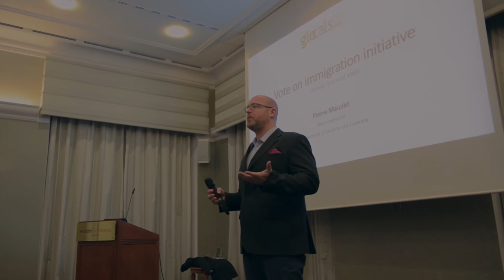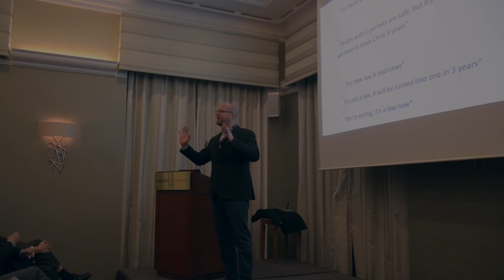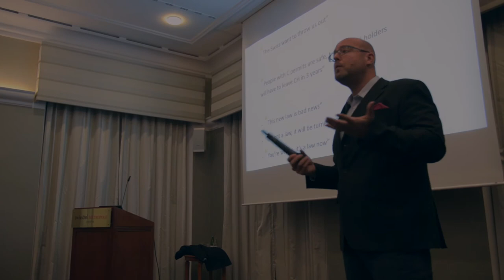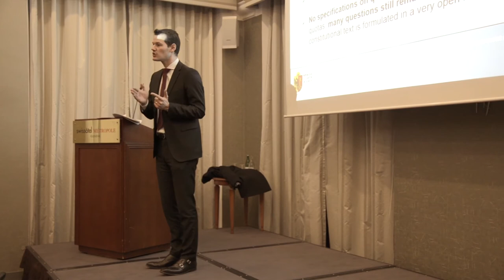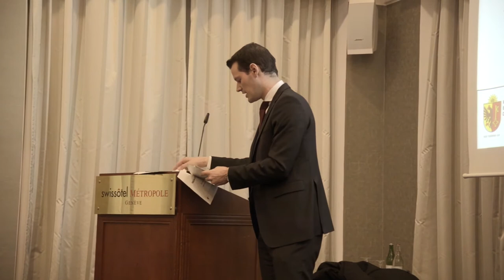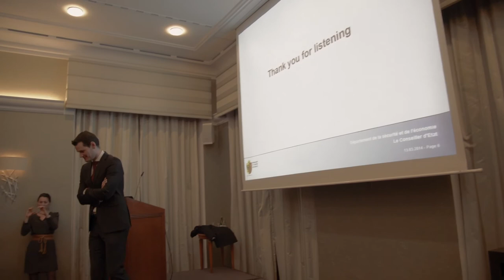Swiss Immigration Seminar Presented by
Swiss Immigration Seminar "The Recent Swiss Immigration Vote:
What it means"
Senior Speaker Seminar
Speaker Pierre Maudet Geneva Mayor 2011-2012
Presented by Glocals / Buyclub, Collaboration with Jorge Romero Photo Design (JrPD)